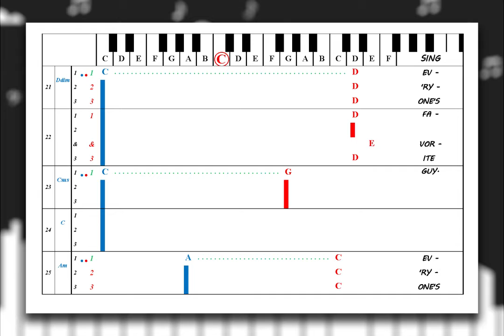Learn to Play "Gaston" (Beauty and the Beast) by Alan Menken | Play Piano by Letters (Easy Piano)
An Alternative Way to Learn and Play "Gaston" using Letters instead of Notes!

If you would like to purchase the complete Piano Tab for "Gaston" by Alan Menken visit